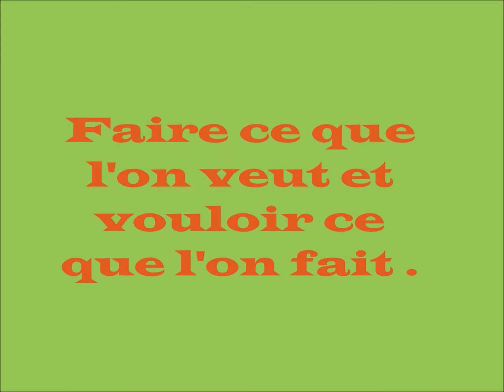AVNF plus qu'un rêve (more than a dream)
The Kite String Tangle & Dustin Tebbutt - Illuminate